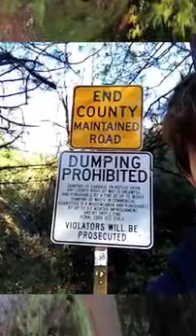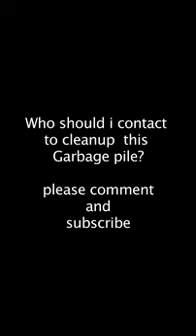The Green Locavore's Dilemma #1 Plastic Garbage Pile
Welcome to the first podcast of The Green Locavore's Dillema

For Those who don''t know a Locavore is someone whose diet consists primarily of locally grown food

 I'm going to talking about that swell as covering a wide range of environmental and health issues, from reducing plastic and other single use items, eating healthy and locally, making home made toxin free products.

As as i new parent i will be covering issues such as polyester clothing, reusable diapers, 2nd hand stores and all things healthy baby.

I will also be introducing a Dillema something I'm currently struggling in hopes of viewer for suggestions.

I was hiking and stumbled upon the illegal toxic garbage site in a creek bed near a lake children swim in, i freaked and felt compelled to share.